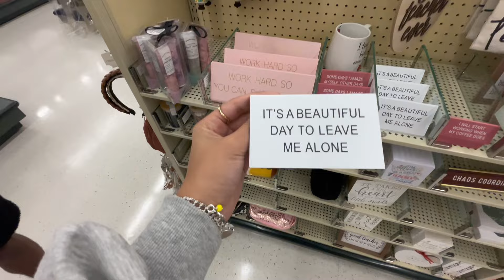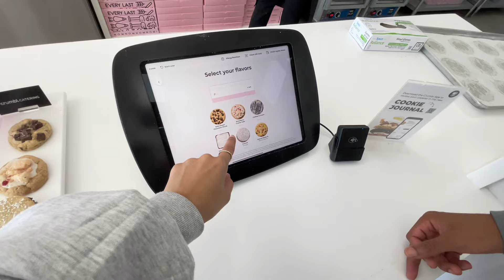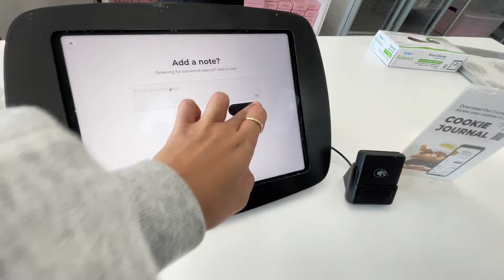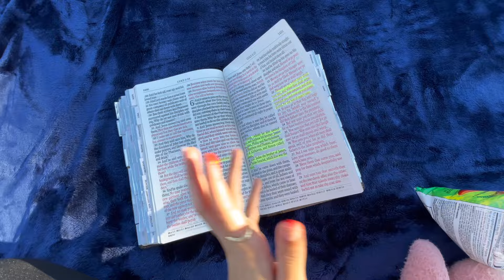DAILY VLOG: SHOPPING + TRYING CRUMBL FOR THE FIRST TIME + COUPLE BIBLE STUDY + THRIFTING + MORE!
❥ Thank you all for tuning in & supporting me! I love yall! God bless you!

Fun Facts:
♡: From- Houston, Tx.